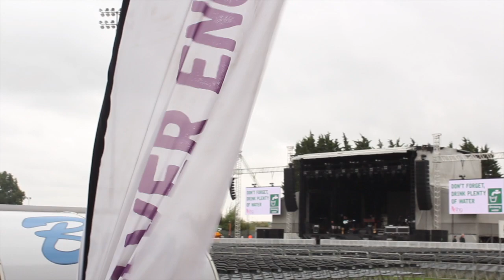TOM JONES Hull 4th Sept 2021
4th Sept 2021

We supported Sir Tom Jones at  Hull College Craven Park

For future shows and new music see

Music featured

Socials